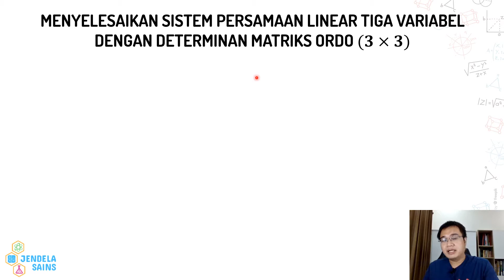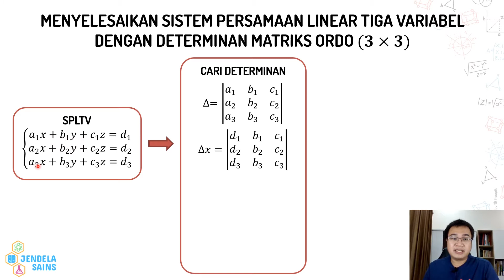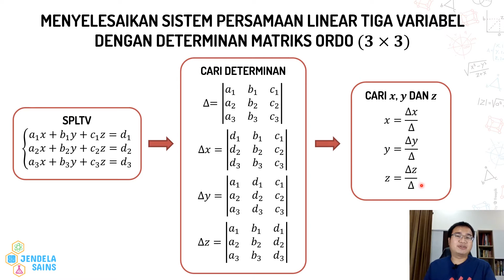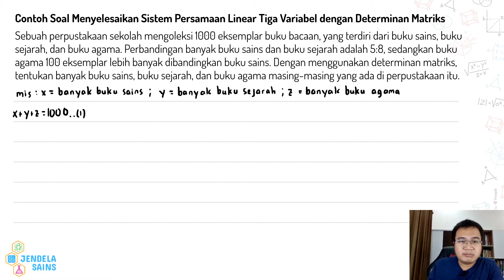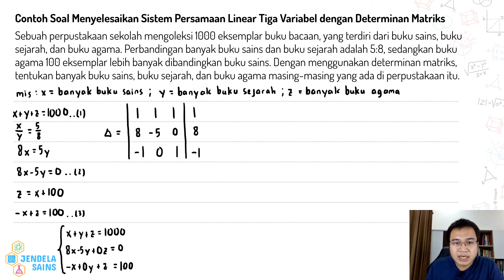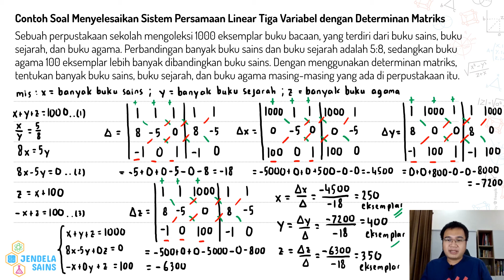Matriks • Part 23: Menyelesaikan SPLTV dengan Metode Determinan Matriks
Video ini berisi materi Matriks, dan di part ini membahas tentang cara menyelesaikan sistem persamaan linear tiga variabel (SPLTV) dengan menggunakan metode determinan matriks ordo (3x3). Semuanya dibahas detail di video ini, dilengkapi dengan contoh soal beserta pembahasannya. Jadi pastikan tonton terus video ini dari awal sampai akhir.

00:00 Intro
00:27 Menyelesaikan Sistem Persamaan Linear Tiga Variabel (SPLTV) dengan Determinan Matriks Ordo (3x3)
03:15 Contoh Soal: Menyelesaikan permasalahan terkait sistem persamaan linear tiga variabel (SPLTV) dengan menggunakan metode invers matriks ordo (3x3)